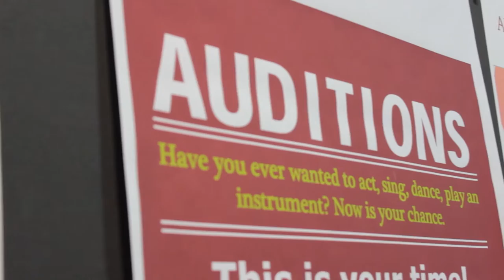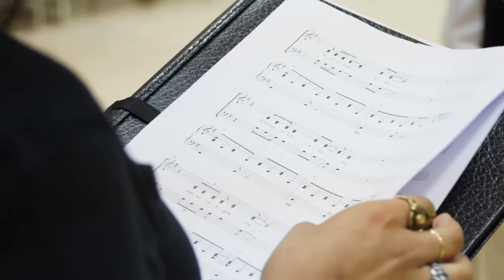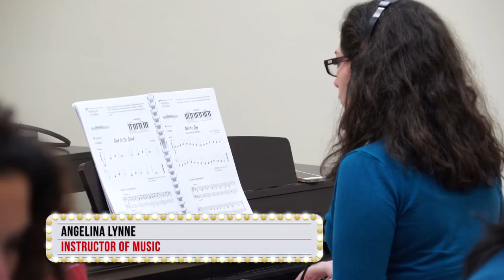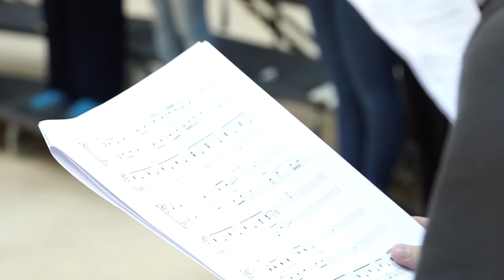American University Of Sharjah - Performing Arts Corporate